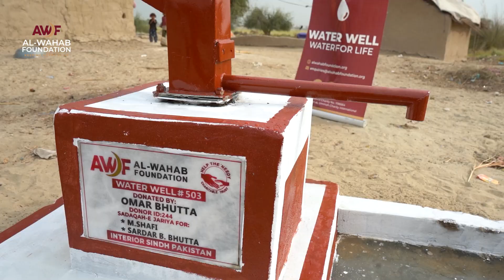Water Well Donation | Sadaqah-E-Jariya | Mr. Umar's Water Crisis Story | AWF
Experience the impact of generosity as Mr. Omar Bhutta donates a water well, a lifeline for communities, through Sadaqah-E-Jariyah for M. Shafi and Sardar B. Bhutta. Discover the touching story of Muhammad Umar from Sangarh district, whose struggle with water scarcity mirrors the challenges many face.

Witness the Al-Wahab Foundation's noble efforts in installing the water well, offering hope and sustenance to those in need. Your donation becomes a perpetual charity, providing ongoing benefits for Muhammad Umar and others lacking clean water. Join us in transforming lives through the AWF Water Well Project.